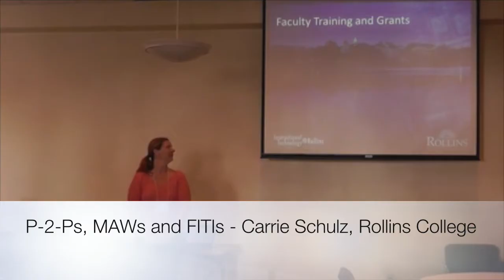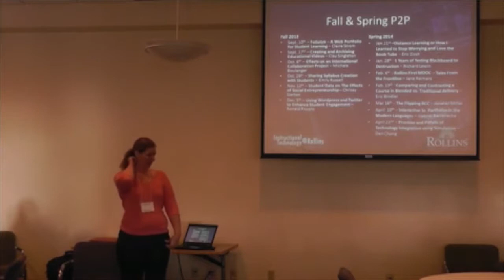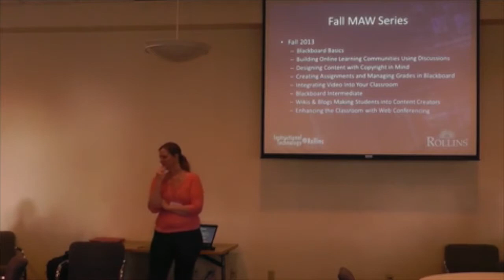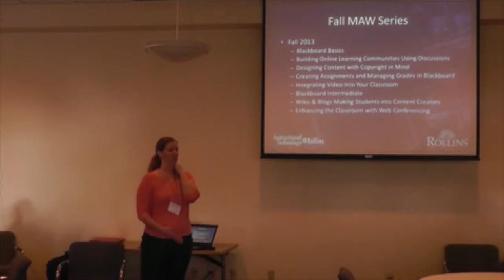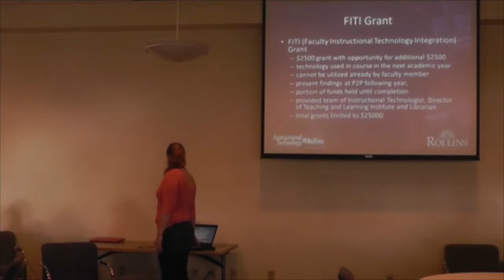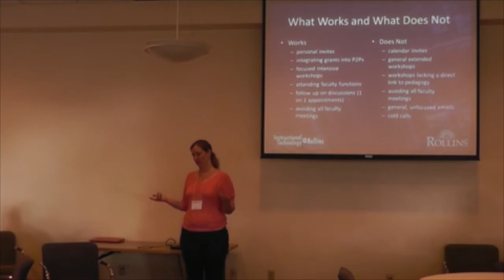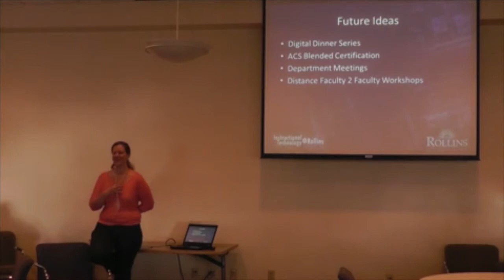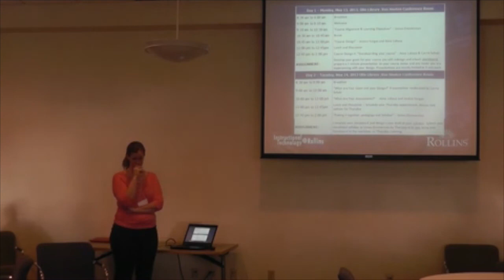P 2 Ps, MAWs and FITIs - Carrie Schulz, Rollins College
Carrie Schulz, Rollins College, discusses Faculty Training Strategies at the ACS Instructional Technologists Meeting at Rollins College, Winter Park, FL Nov. 6-8, 2013.